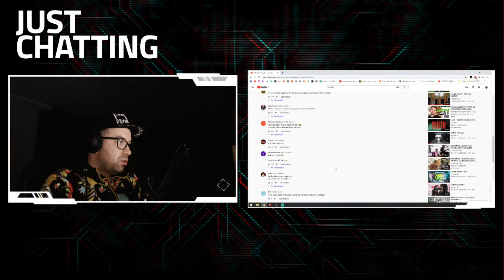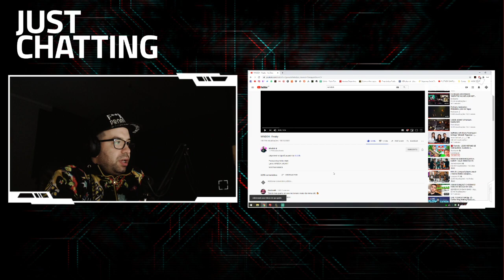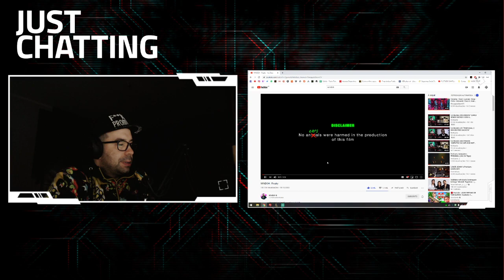😱 REACT #322 - WINDOH - Freaky